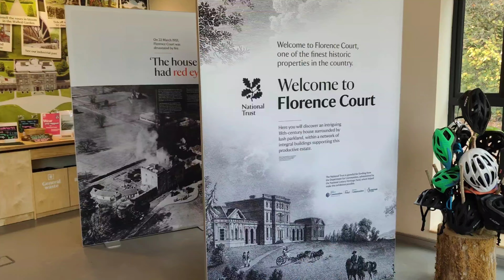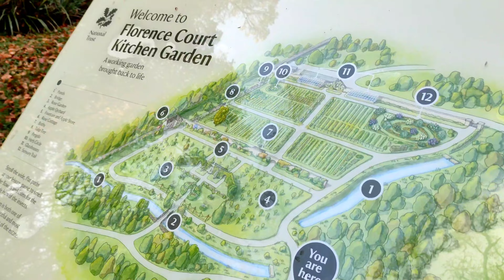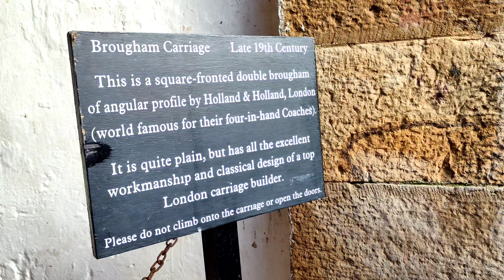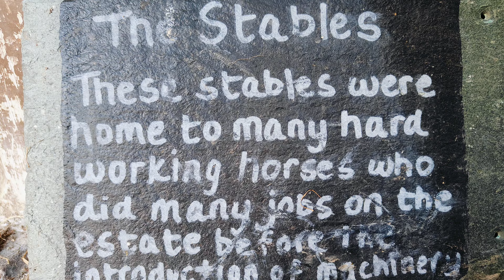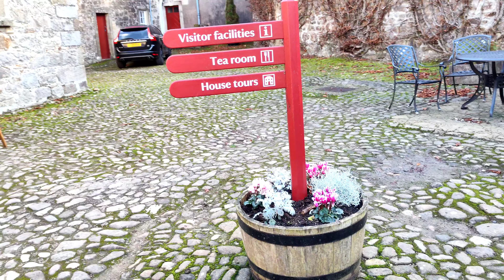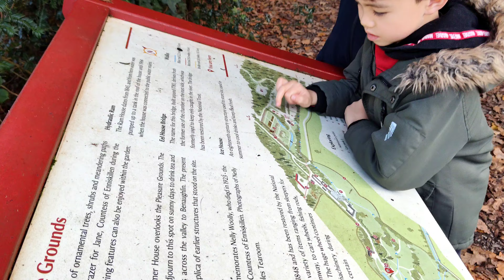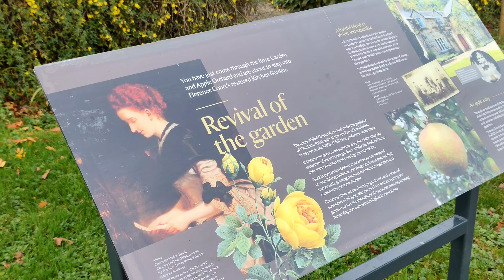Autumn 🍁 at Florence court house and estate. Fermanagh, Ireland.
A tour of Florence court estate in autumn. Absolutely amazing scenery and colours.
8 miles from the town of Enniskillen in county Fermanagh, northern Ireland.

Florence Court is a large 18th-century house and estate located 8 miles south-west of Enniskillen, County Fermanagh, Northern Ireland. It is set in the foothills of Cuilcagh Mountain. The nearby village is distinguished by the one-word name Florencecourt. It is owned and managed by the National Trust and is the sister property of nearby Castle Coole. The other National Trust property in County Fermanagh is the Crom Estate.

History

The history of the building of Florence Court is subject to conjecture and the current house was built in at least two, if not three, phases.[1] The first house on the site was built by John Cole, Esq. (1680–1726) and named after his wife Florence Bourchier Wrey (died 1718).[2] She was the daughter of Sir Bourchier Wrey, 4th Baronet (c. 1653–1696) of Tawstock, Devon. An anonymous history of Fermanagh written in 1718 describes John Cole's house as being 'very costly and sumptuous'[3] but in 1739 Rev. William Henry described this building as being 'but small, being only the left wing of a grand building, designed by Mr Cole, which he did not live to execute'.[4]

The architects of the current house are unknown.[3] The central block was built first and various dates from 1730 to 1764 are proffered for its construction. It has been attributed to the German architect Richard Cassels (or Castle) who worked at nearby Castle Hulme in 1728-9 and Florence Court shares similarities with some of Cassels' other Irish houses.[3] An estate map of 1768 shows the central block, standing alone, as having a heavily framed oculus window (in place of the current pair of windows and large, squat niche) on the second floor. This was a recurring device in Cassels' work.[3] Were Cassels involved, dating the initial phase of building to 1730 may be plausible. On the other hand, Mr Henry's account nine years later does not mention there being a new house, lately built. Rowan suggests the plans could have been drawn up by Cassels, but not executed until a much later date, pointing to the 'old fashioned' style of the house; and reflects that 'the design, for all its charm, is far too gauche for [Cassels]'.[5]

The baroque plasterwork in the library and study at the front of the house appear to date from an earlier period to the rich rococo plasterwork in the dining room, drawing room and stair hall on the western side of the house, and the floorboards in these two rooms differ in width from those elsewhere in the house. It is conjectured that the central block may have been completed in two phases, with the rooms at the back of the house, along with the Venetian room, finished by 1764, when John Cole's son, Lord Mount Florence, held a famous housewarming party.[3]

The colonnades and pavilions were built c. 1771 and are attributed to engineer and architect Davis Ducart.[5] These are built of dressed sandstone as opposed to the rendered limestone rubble of the central block. The south and stable yards are by the mason Andrew Lambert. The Introduction to the Enniskillen Papers proposes there may have been an addition stage to completing the front we know today, pointing out that the heavily rusticated window dressings may have been 'an afterthought by another, less accomplished hand'. They do not feature on the facade shown on the 1768 estate map; the introduction suggests further work may have been 'a vain attempt to harmonise [the central block] with the sophisticated cut-stone of the links and pavilions'.[3]

Whether there was a final phase is a matter of conjecture. The 1979 National Trust guidebook points out the similarity between the unusual pedimented doorcase at Florence Court with the doorcase of the now ruinous Nixon Hall at nearby Gransha (built c. 1780).[6] Major improvements were made on the estate c. 1778–80. These included the landscaping of the park by William King and his laying out of the new drive, and the building of the Grand Gates.

Florence Court was the seat of the Earls of Enniskillen until 1973. The 5th Earl of Enniskillen transferred the house and fourteen acres surrounding it to the National Trust in 1953. In 1955 a devastating fire destroyed the upper floors of the house. Sir Albert Richardson was entrusted with leading the National Trust's restoration and extensive efforts have since returned Florence Court to much of its former glory. Some rooms on the upper floors, however, remain closed.